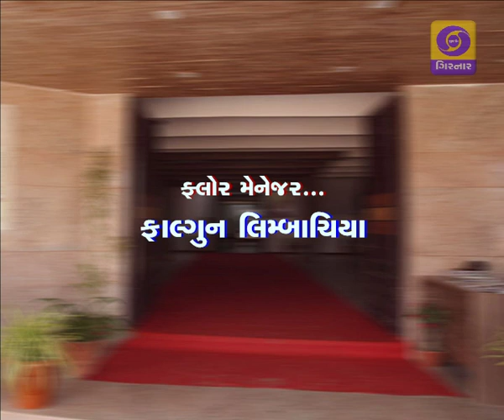RASHTRIYA SHIKSHAN NITI & SHIKSHAN PRASHIKSHAN - 13/08/2019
Expert : Dr. Harshad Patel Vice Chancellor, Indian Institute of Teacher Education, Gandhinagar